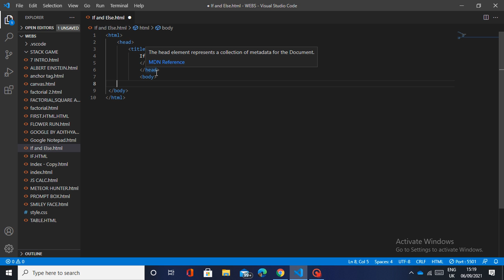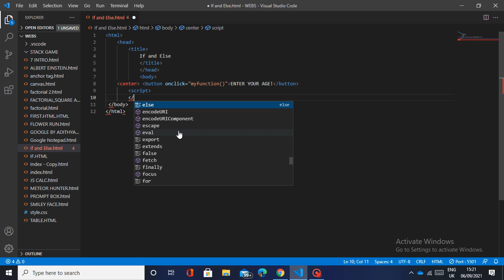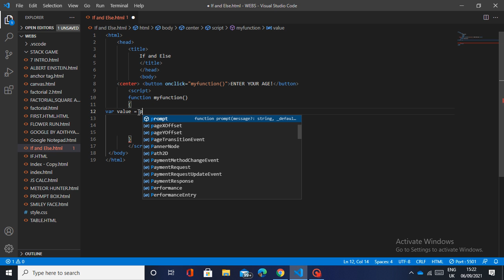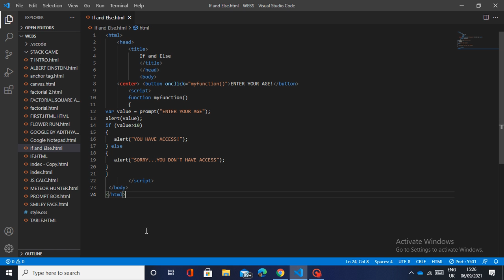50th Episode! / If and Else in html / Create passwords and age limits for your site / Adi Akash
It's the 50 th of Adi Akash...